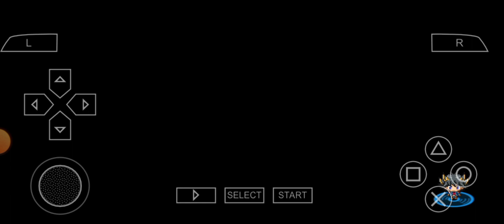Yu-Gi-Oh! ARC-V Tag Force Special | Chazz | gameplay 53 español | GX Duel Monsters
Modo historia con Chazz Princeton
De la serie animada |  Yu-Gi-Oh! GX (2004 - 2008)